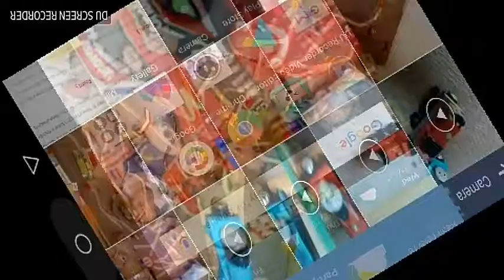Thomas the tank wooden railway episodes episode 1 Thomas, Trucks and a level crossing. (Read Desc)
Hi guys this is just a quick first episode sorry for the bloopers, rotation and voice but my tablet is broke so next few episodes will be bad until I get a new tablet so sorry for that but anyway enjoy!